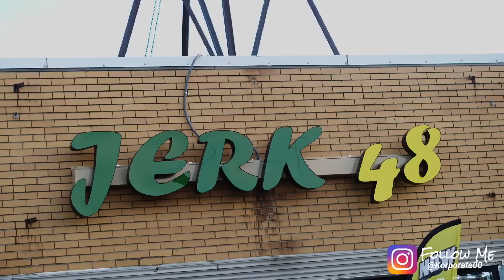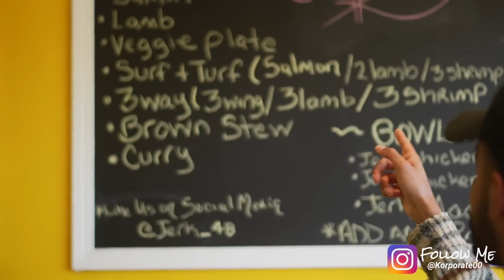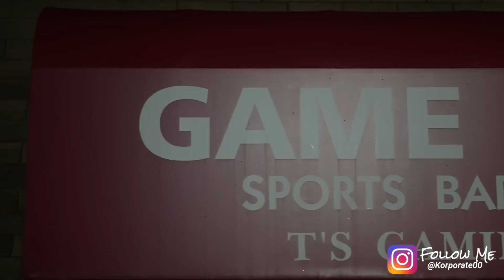Korporate Bidness BlackChicagoBeLikePart108